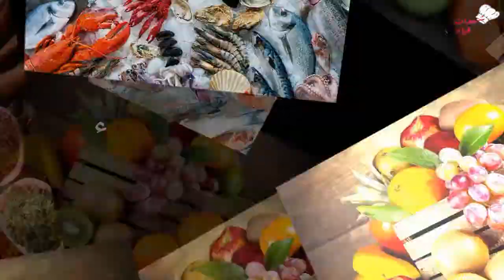شارلوت بالفراولة شكل راقي ومذاق رائع😍😍 / Charlotte aux fraises # charlotte# شارلوت# fraise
Charlotte aux fraises délicieuse et préstigieuse